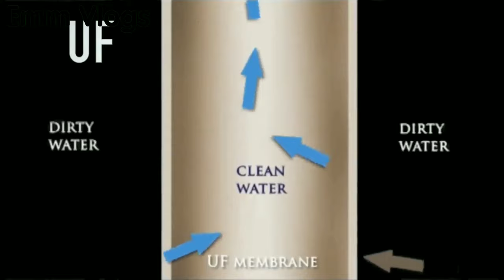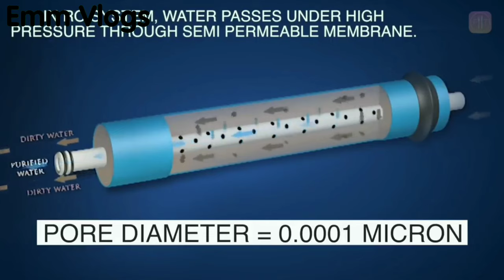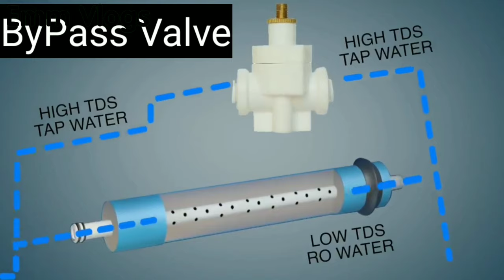Which is the Best Water Purifier for Home What is RO, UV, UF Technology in Water Purifier explained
In this video, you will find different types of Water purifiers which you should buy for your HOME & Office. What is the difference between RO UV UF step by step in Hindi?

Best Gravity-Based Water Purifier -

Eureka Forbes
Eureka Forbes
Tata Swatch

Best UV Water Purifiers -

Eureka Forbes
HUL Pureit

Best RO Water Purifiers -

HUL Pureit
HUL Pureit
Eureka Forbes

Mandeep Singh